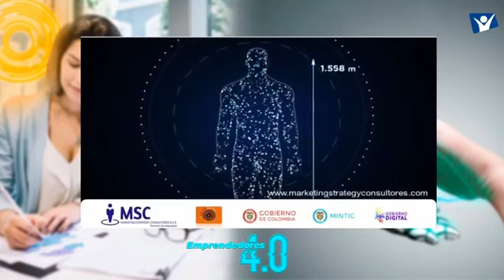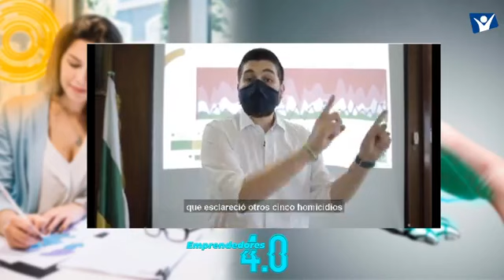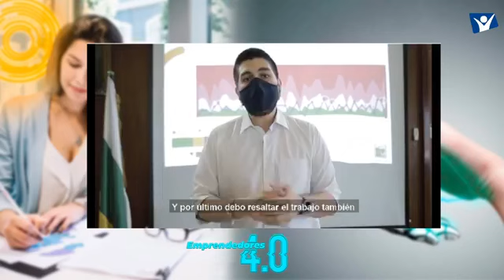EMPRENDEDORES 4.0 by MSC del MinTIC por Hope Radio Colombia Streaming DIC07. Cambio Disruptivo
EMPRENDEDORES 4.0 by MSC del MinTIC por Hope Radio Colombia Streaming DIC07. Cambio Disruptivo 4.0